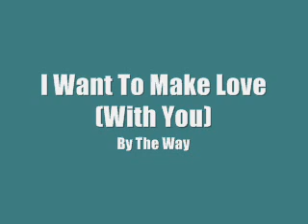I Want To Make Love (With You).wmv